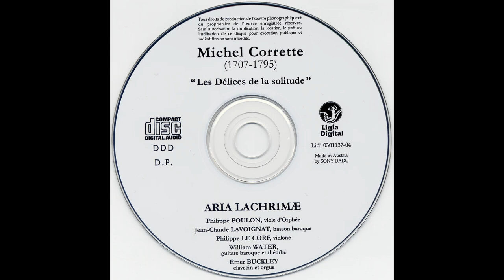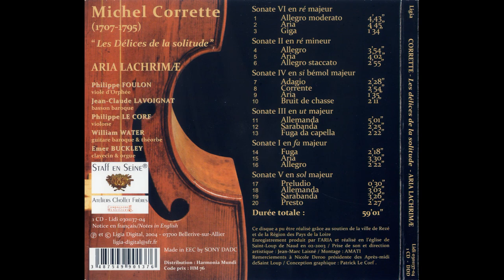Michel Corrette - Les delices de la solitude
painter - John Constable